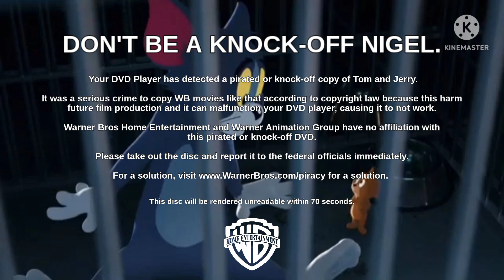Tom and Jerry (2021): DVD Anti Piracy Screen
This anti-piracy screen happens in when you purchase an knock-off bootleg DVD copy
of Tom and Jerry (2021).

Don't be a knock-off Nigel.